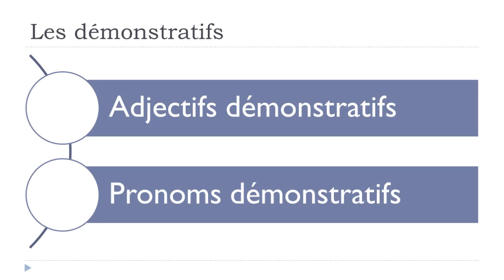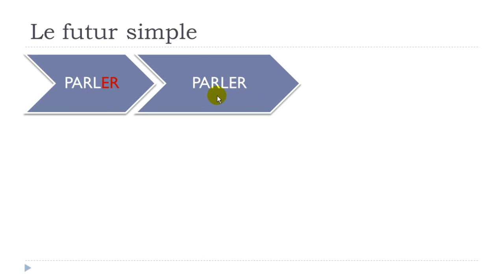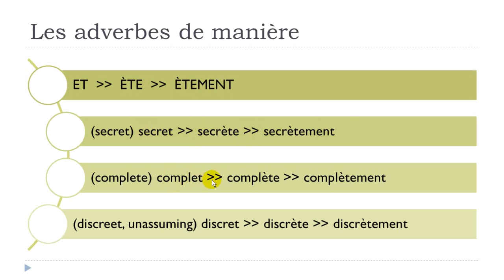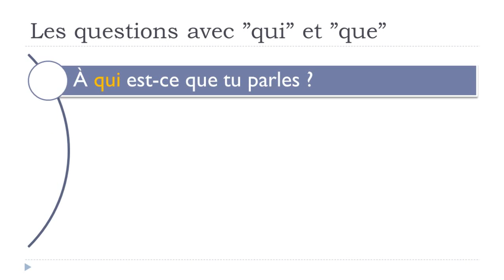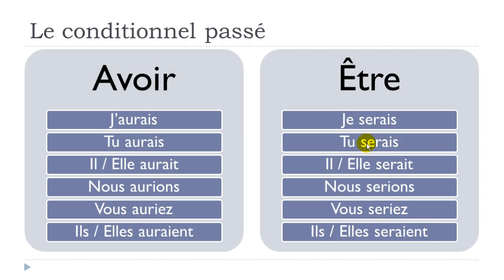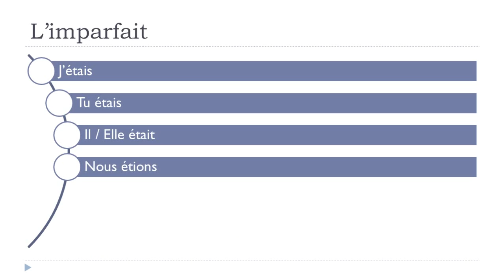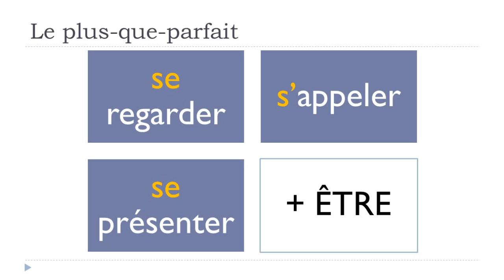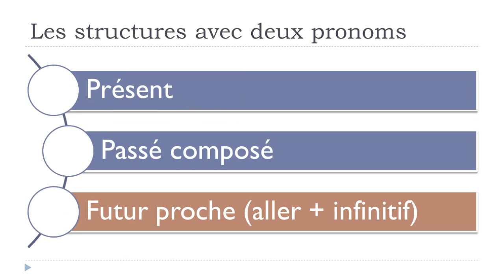LEARN FRENCH IN YOUR SLEEP # NIGHT 2 😴😴😴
Yes, some of us can learn or practice their skills in a foreign language while they sleep say several psychologists and neuropsychologists.

So why shouldn't you give a try with your motivated and native French teacher Vincent?

Simply relax, put yourself in a comfortable position and listen to the videos.